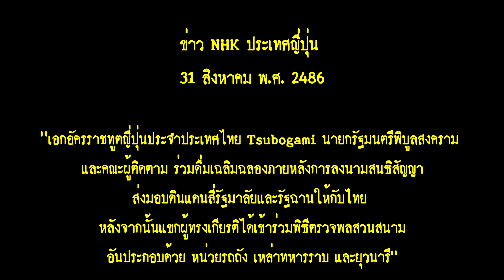สวนสนาม กองทัพไทยสงครามโลกครั้งที่ 2 รับมอบสี่รัฐมาลัย รัฐฉาน (Thai Army Parade WWII) ภาพชัด HD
ข่าว NHK ประเทศญี่ปุ่น
31 สิงหาคม พ.ศ. 2486
“เอกอัครราชทูตญี่ปุ่นประจำประเทศไทย Tsubogami นายกรัฐมนตรีพิบูลสงคราม และคณะผู้ติดตาม ร่วมดื่มเฉลิมฉลองภายหลังการลงนามสนธิสัญญาส่งมอบดินแดนสี่รัฐมาลัยและรัฐฉานให้กับไทย หลังจากนั้นแขกผู้ทรงเกียรติได้เข้าร่วมพิธีตรวจพลสวนสนามอันประกอบด้วย หน่วยรถถัง เหล่าทหารราบ และยุวนารี”
Source : NHK ARCHIVE
ปรับภาพให้คมชัด